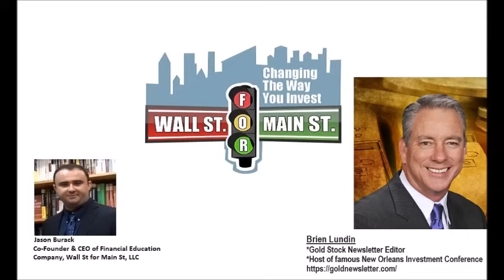Brien Lundin: New Gold Bull Market Started In March 2024 As Asian Demand Is Less Price Sensitive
Jason Burack of Wall St for Main St interviewed returning guest, host of the famous New Orleans Investment Conference and editor (since 1993) of the longest running gold and gold stock newsletter Brien Lundin

Read Brien's bio and the history of the Gold Newsletter from Jim Blanchard

During this 40+ minute interview, Brien talks about the demand drivers helping fuel the US Dollar gold price up by over $500/oz since March 2024.

Brien talks about how the Chinese and Asian retail gold investor is now far less price sensitive than at any other time in the past.

Brien thinks that gold stocks have a real sweet spot for free cash flow and good profit margins along with potential dividend increases and M&A over the next 18-24 months.

Send Bitcoin to: 1N5iDrazojYX5rWxmoyp982RDXJzJrFoPC
Send Ethereum (ETH) to: 0x748dD59fA5d5dF80E8C0038DD4F60DAb810fe61a
Send Litecoin to: MW7g44j5FX9CYEkvfPvxsW5dFjHY84yup4
Send DASH to: XuEEhWptwf1XxP2nFYQxmBfBBJYehqRoBJ
Send Zcash (ZEC) to: t1MGcxyWpiH6JeyF9nnWHw9poRpvTW4PT6S
Send Bitcoin Cash (BCH) to: qr7mp7f053rwnpxalxljl3f9x5tulzv53ya88d7wch